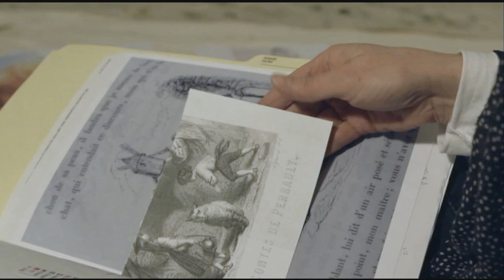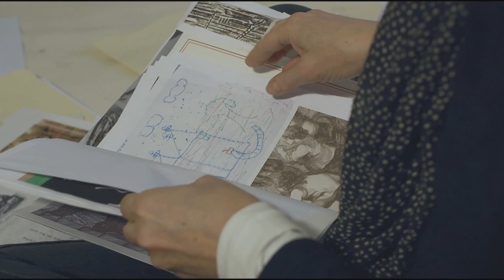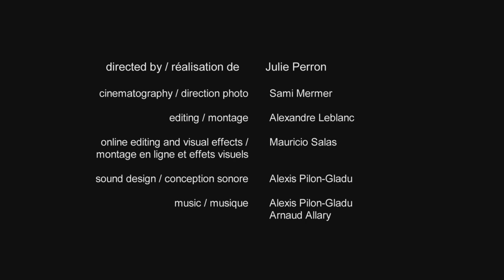Carol Wainio, peintre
Prix du GG en arts visuels et en arts médiatiques 2014. Film réalisé par Julie Perron. Présentation du Conseil des arts du Canada, de l'Alliance des arts médiatiques indépendants. Coproduction du Conseil des arts et de Prim . Pour plus d'informations
Carol Wainio -- Transcription

C'est là. Et quand je le cherchais, je n'arrivais pas à le trouver.
Mes parents ont immigré de Finlande. Mon père a eu une vie très difficile et remplie de péripéties. L'art l'attirait, mais il n'a jamais eu la chance vraiment de pratiquer une forme d'art.

Je suis néanmoins convaincue que c'est en partie grâce à lui que j'ai commencé à peindre. Nous avions l'habitude de peindre ensemble. Il m'a offert mon premier matériel d'artiste et m'a montré comment l'utiliser. Il s'intéressait à tous les types d'art et avait l'habitude de me dire : « L'art, c'est pour les gens qui réfléchissent. »

C'est probablement l'une des raisons pour lesquelles mes œuvres se rapportent toujours aux idées, à l'histoire, à la narration et aux processus.

Même si mes œuvres relèvent en grande partie de la pratique de la peinture, elle ne porte pas sur la peinture.

Mon intérêt pour le livre a commencé avec mes propres enfants quand je leur faisais la lecture. Les contes de fées et leur lecture répétée ont ranimé l'intérêt que j'avais pour l'histoire, l'histoire vue sous l'angle des mentalités ou des modes de vie des époques précédentes.

De nombreux tableaux rassemblent diverses références recueillies dans le cadre de ce type de recherche sur les illustrations ou les dessins historiques pour enfants, explorant et mettent en scène l'imagerie du passé dans des situations contemporaines.

J'explore certaines de ces images pour remettre en question un rapport avec l'environnement et l'avenir. Actuellement, mon travail porte beaucoup sur la perte et les préoccupations en ce qui concerne l'avenir.

Je ne sais pas si la peinture est importante dans le grand ordre des choses aujourd'hui, mais elle l'est à mes yeux. Quelque chose ce produit lorsqu'on applique un pigment sur une surface complètement vierge, qu'on crée une toile, qu'on recule pour la regarder en disant : « Les choses sont-elles faites ainsi? »

Le résultat ne procure peut-être pas de réponse. Mais parfois, si vous êtes chanceux, ce peut être une grande ou une magnifique question.

Bon, je vais en rester là pour l'instant. C'est bien.